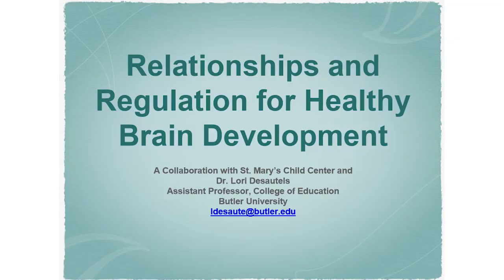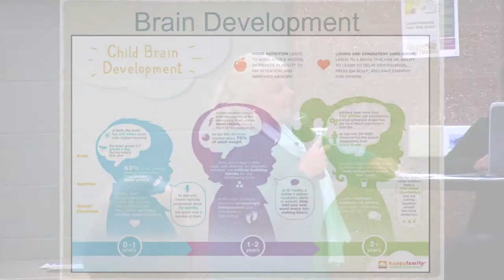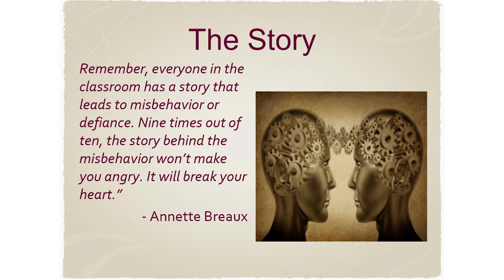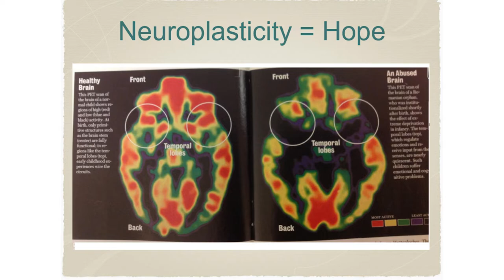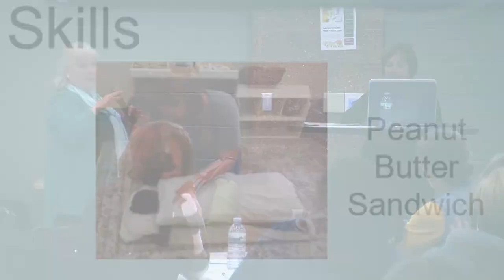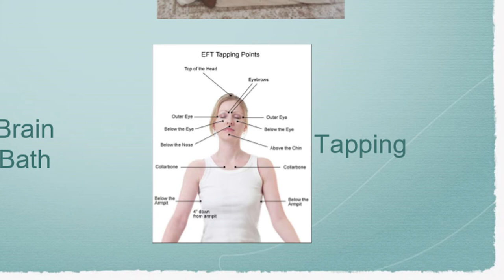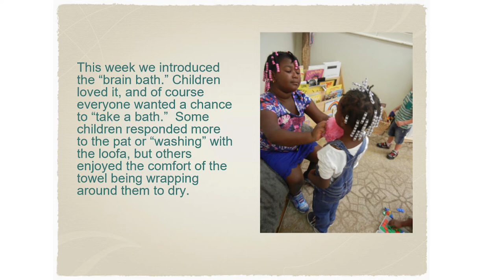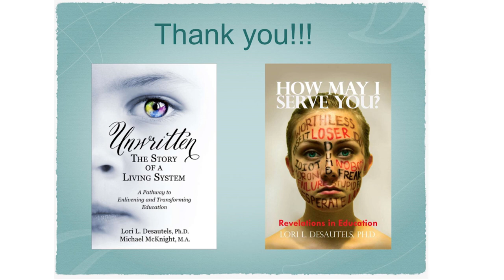Early Childhood Healthy Brain Development: Relationships and Regulation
Connie Sherman and Diane Pike of St Mary’s Child Center speak about the positive impact on early learners in their collaboration with Dr. Lori Desautels, from Butler University. They share strategies and skills the staff have learned and now use across their five early learning centers.